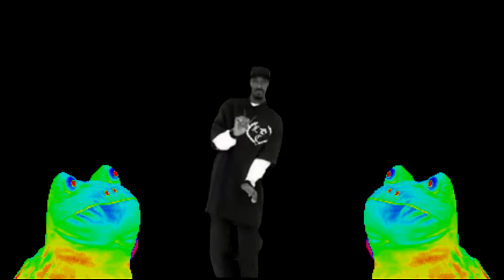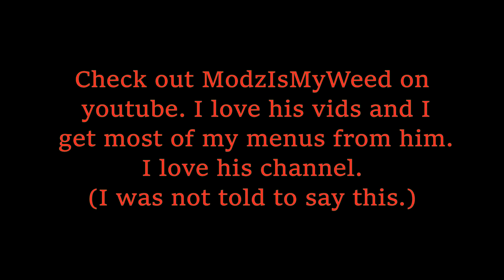GTA 5 Online Mod Fun #6 "New Mod Menu"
Like for more, and comment what games you want to see me to play/mod.

Please suggest songs you would like to hear in my videos, in the comment section. Its getting hard to find new music.